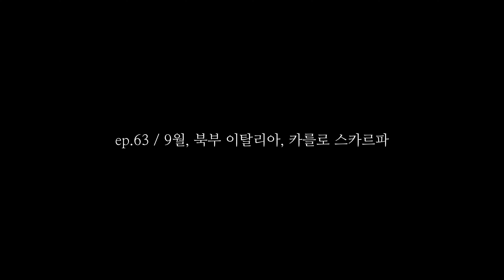이탈리아 북부 짧은 여행, 카를로 스카르파 / 필름카메라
이렇게 한산한 베네치아 처음🤌🏻🤌🏻
스카르파의 흔적 따라 베네치아, 비첸차 그리고 베로나를 짧게 훑훑

This video was filmed entirely on iPhone. Photographs with analog camera, contax t2.

AUF [아우프] : Architektur und Film
건축가의 시선